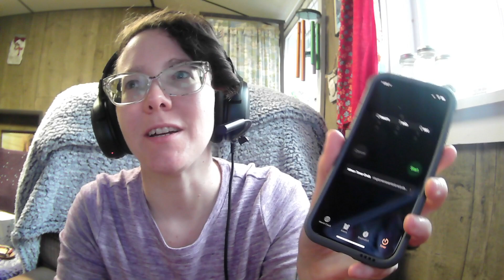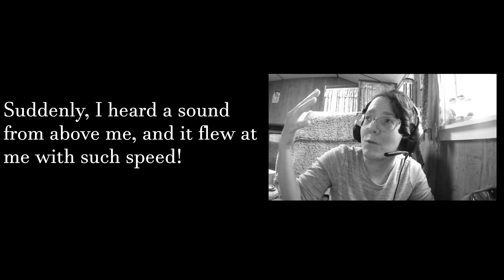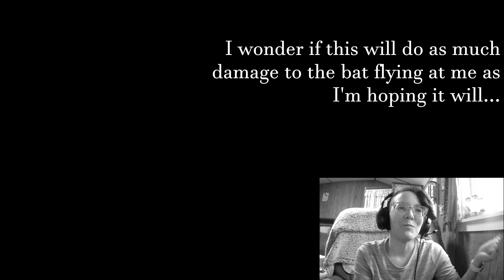3 Sentences in 60 Seconds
They play a game called "3 sentences in 60 seconds". There are two storytellers, one writer, and one narrator. The storytellers take turns telling the writer 3 sentences, which they must say within 60 seconds, along with the writer needing to write everything they said within those 60 seconds. After a few rounds, the writer will take all the sentences the storytellers said, and send them to the narrator for him to narrate the whole thing.

Legend says the Ring Light is currently receiving its Oscar for its reward winning performance.

Creators: DelGryphon, Cake, Radiance, Erol
Thumbnail by: YouTube
Edited by: AmazingKMan
Reviewed by: Radiance

If you want to be part of or follow the community

If you'd like to become a creator or editor for the Youtube, artist for the Instagram, writer for the tumblr, video reviewer, or some other positions that help make this community what it is!